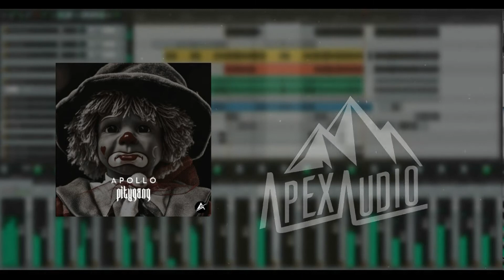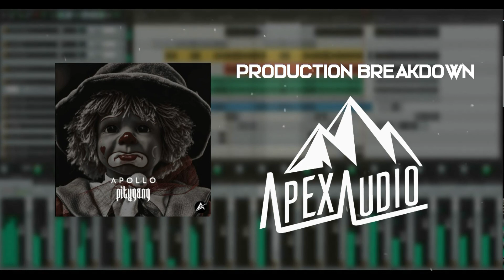Production Breakdown | Apollo - pitygang (feat. Adrian Parcioaga)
A quick breakdown of the tones and sounds I used to create Apollo's "pitygang" track

VOCALS tracked with a SHURE SM7B